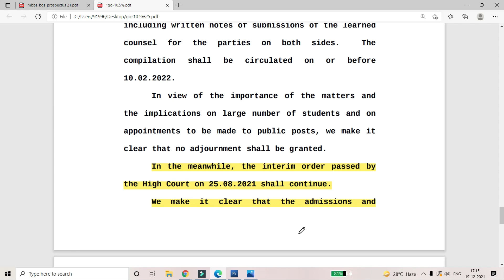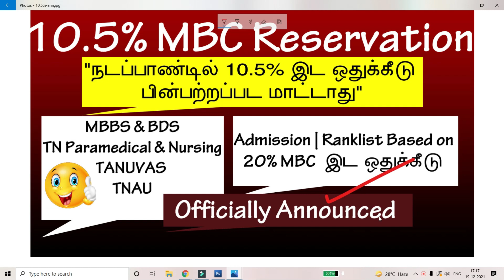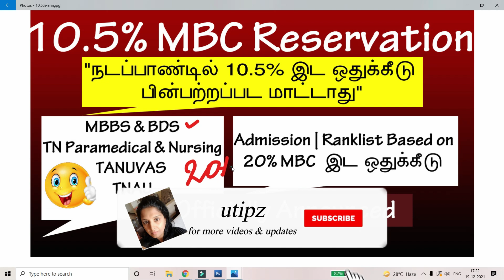TNParamedical|TNAU|TANUVAS| Ranklist 2021 Based on MBC 20%| 10.5%Vanniyar Reservation|NEETLatestNews